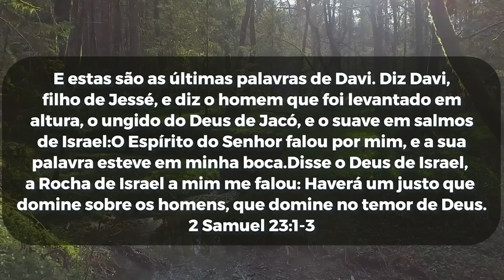A Palavra do Dia | Sexta feira 16 de Dezembro de 2022 | Bispa Virginia Arruda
Banco Santander
Ag: 0108
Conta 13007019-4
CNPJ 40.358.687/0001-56